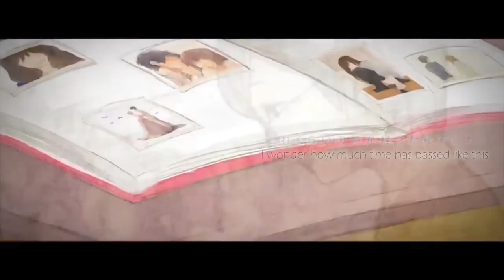Gumi - Wrinkle (しわ)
it...it's so sweet and so sad and I cried so much

on another note, GUMI is really taking over the nico vocaloid rankings, isn't she?
not that I have a problem with that. I LOVE gumi (Y) [kk dont start a flame war guys I love the other vocaloids too~]

AUTHOR COMMENTS:
a song about always looking ahead, directly, always being straighforward, and enforcing your will.

Music and Lyrics: buzzG
llust & movie : モゲラッタ
Bass: Kei Nakamura
Engineering: tomoboP

* this is a song from buzzG's album, AMPLOID

Press the 'MP3 を抽出' button